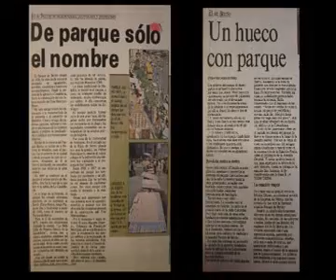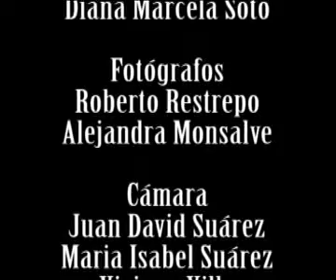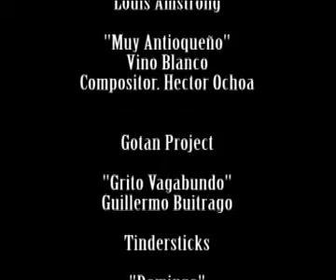PARQUE BERRIO.avi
La investigación "Estrategias de transformación del espacio público, subjetividades y practicas de espacio, Medellín 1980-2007; se trazó como objetivo general producir líneas de interpretación sobre dos vertientes problemáticas:
- Las estrategias "institucionales" de transformación del espacio público en Medellín. Desde un análisis de los planes de desarrollo y documentos oficiales de la administración municipal.
- Las condiciones de existencia y de transformación de las prácticas urbanas "no institucionales" de apropiación del espacio público, en el presente en Medellín.
Estas vertientes problemáticas abracaron duraciones múltiples ubicadas en el período 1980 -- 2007 y se desarrollaron a partir del trabajo decampo en 11 plazas clásicas, parques republicanos y parques temáticos de las comunas 10 y 4. Los elementos del problema se analizaron a partir de cuatro enfoques: genealógico, arqueológico, sociológico y etnográfico, la combinación de estas miradas hizo  posible identificar las principales características de las estrategias "institucionales" de transformación, propuestas por la administración municipal en los últimos 50 anos, reconociendo las dificultades y beneficios que han producido los tres modelos de ciudad por los que ha pasado Medellín y como la implementación de las representaciones de "sujeto/espacio/uso", que estos modelos ponen en funcionamiento, han dado lugar a distintos tipos de espacios públicos y a distintas practicas urbanas de apropiación.

Además esta investigación hizo posible realizar un trabajo de campo en los parques, donde se describieron y se documentaron a través de 11 cortometrajes documentales, algunas prácticas urbanas "no institucionales" de apropiación del espacio público, donde se realizo una caracterización etnográfica los modos de funcionamiento de las prácticas urbanas y de los modos como dichas practicas afectan desde sus micro poderes la construcción de ciudad.  La investigación se mantuvo siempre indagando sobre la tensión permanente que existe entre los espacios públicos producidos desde las estrategias "institucionales" de la administración municipal y las practicas urbanas de apropiación de los espacios públicos que determinan la transformación de lo público desde su cotidianidad. Desde cada una de estas perspectivas se da luz a un tipo de ciudad totalmente distinta, desde el lado de las practicas urbanas, se hace visible la ciudad de lo complejo, lo exuberante, desordenado, hibrido, deleznable, frágil y desde la perspectiva de la administración se construye una "ciudad en abstracto" caracterizada entre otras cosas por la limpieza, el orden, la belleza, la pedagogía de la cultura ciudadana etc.